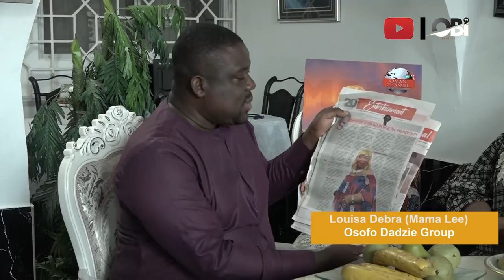Veteran Actress Mama Lee Of Osofo Dadzie Akan Drama Talks About Welfare Of Actors In Ghana